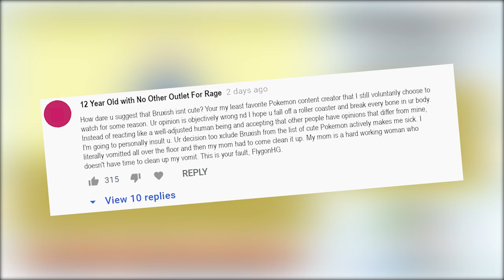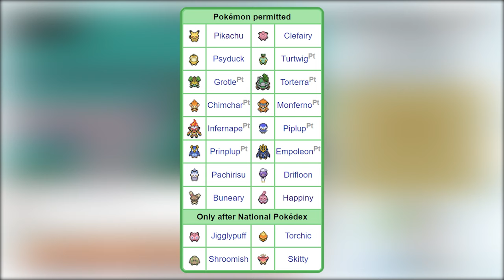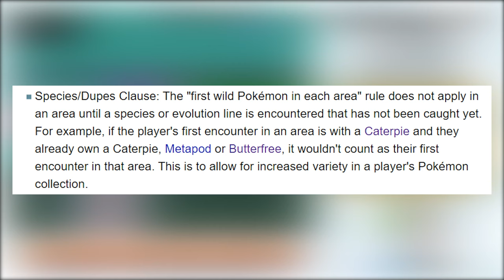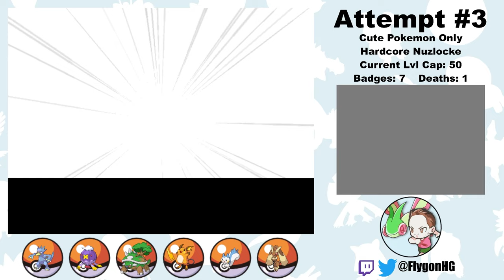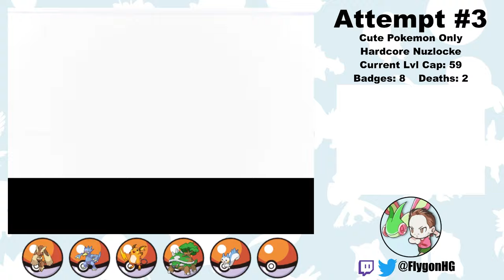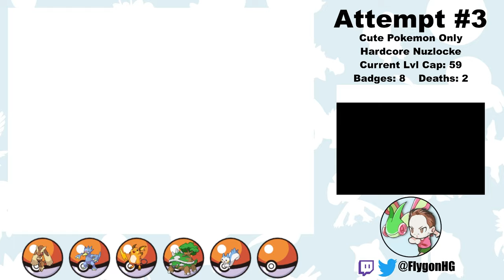Pokémon Platinum Hardcore Nuzlocke - Cute Pokémon Only! (No uglies, No items, No overleveling)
Can I beat Pokémon Platinum with only the cutest of Pokémon using Hardcore Nuzlocke Rules?

Normal Nuzlocke Ruleset:
1. Fainting = Death
2. Can only catch the first Cute Pokémon on each Route (Species Clause);
3. Nickname Pokémon

Hardcore Nuzlocke Ruleset:
4. No items in battle (held items okay)
5. No leveling past the next gym leader/E4 (at the START of the battle)
6. Play on "Set" battle mode